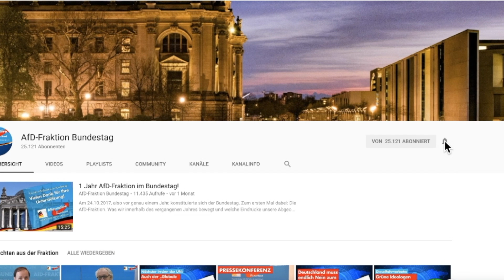Brüssel macht Gesetze, der Bundestag nickt nur noch ab! - Fabian Jacobi - AfD-Fraktion im Bundestag